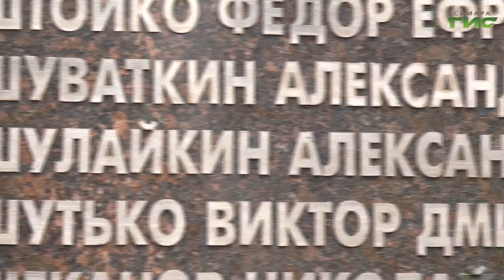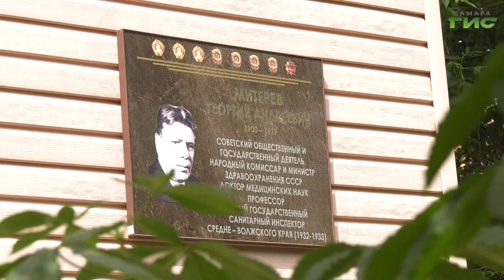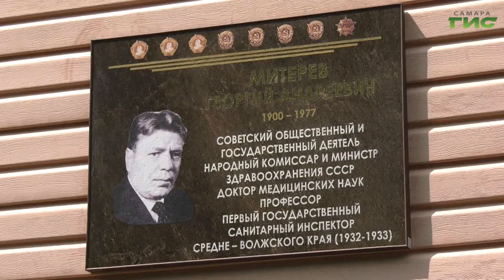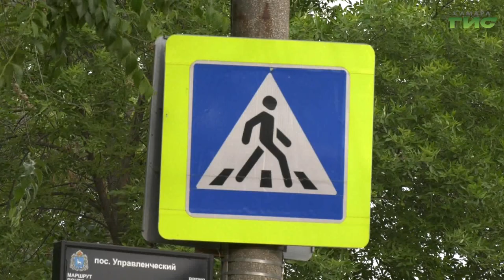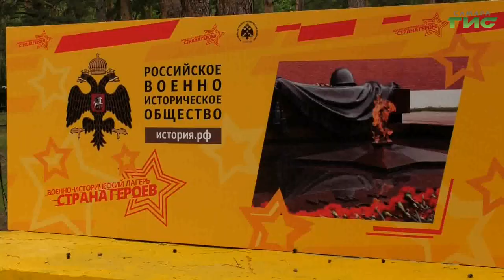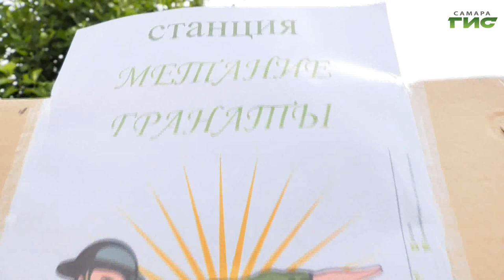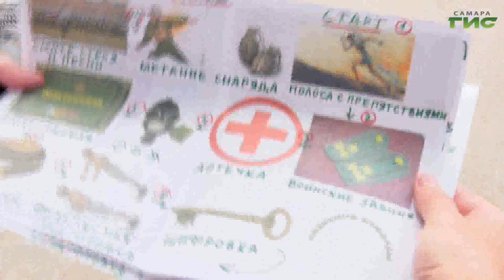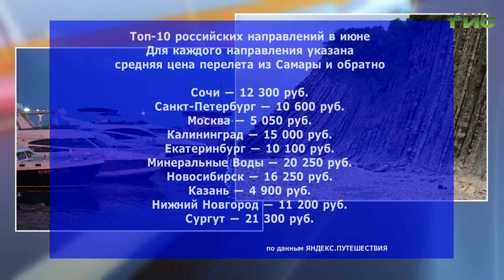"События" от 24.06.2022 (вечер)